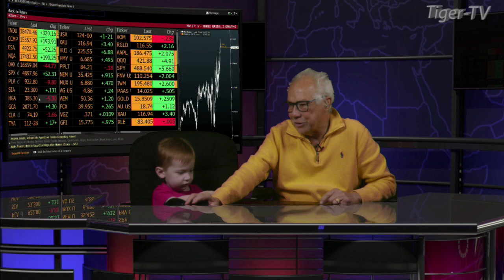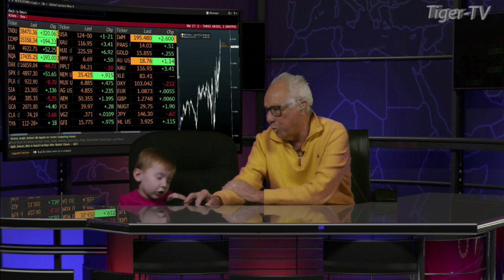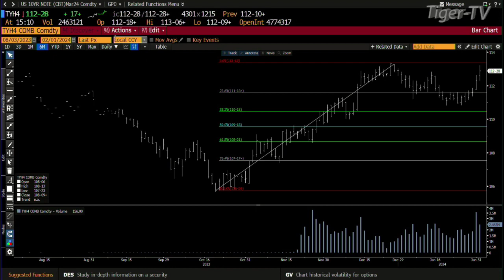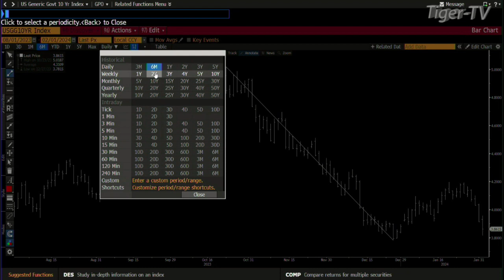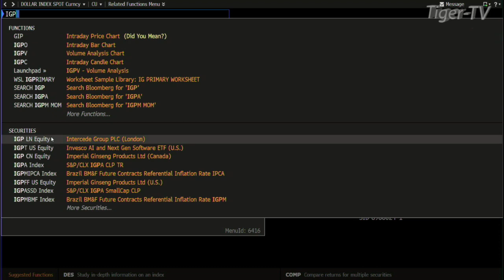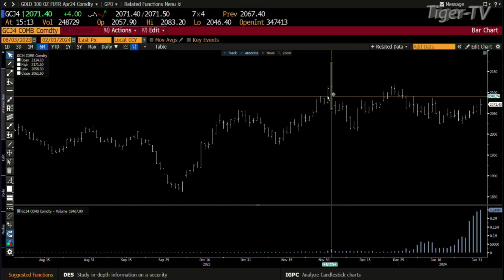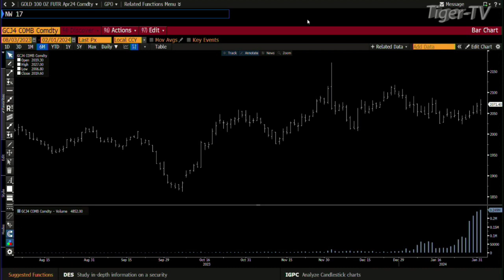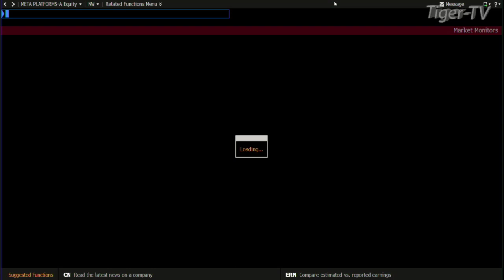February 1st, Daily Market Recap - 2024